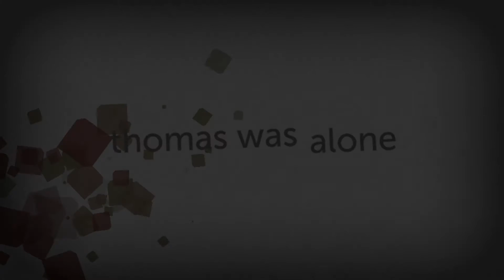Thomas Was Alone [4] Фонтан знаний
безграничные знания еще надо понять
описание:
Thomas Was Alone — компьютерная инди-игра в жанре платформера с элементами головоломки, созданная Майком Бителлом (англ. Mike Bithell), изначально созданная в виде браузерной Flash-игры в октябре 2010. Игра была расширена и выпущена на Microsoft Windows и OS X в июне 2012. В апреле 2013 были выпущены дополненные версии для PlayStation 3 и PlayStation Vita, а версия для Linux была презентована одновременно со включением игры в Humble Bundle в мае 2013. Для устройств на платформе iOS игра была выпущена 15 мая 2014.

Игрок управляет одним или, что чаще, несколькими прямоугольниками или квадратами разных цветов и размеров. У каждого прямоугольника есть имя и индивидуальные черты характера, включая и Томаса, упоминаемого в названии. Взаимоотношения между персонажами доносятся до игрока закадровым голосом.